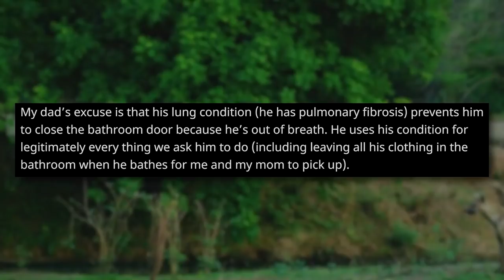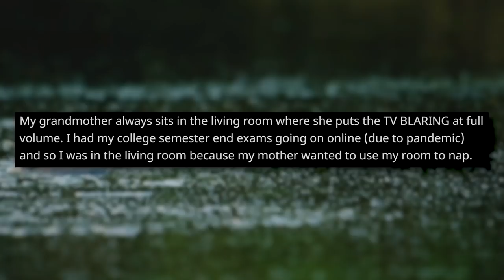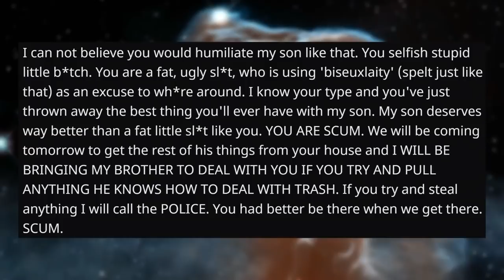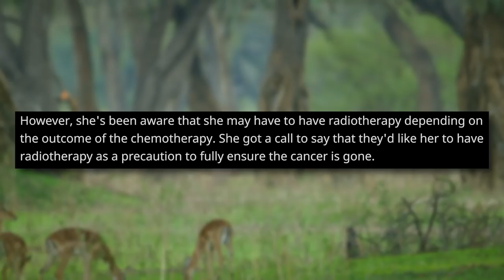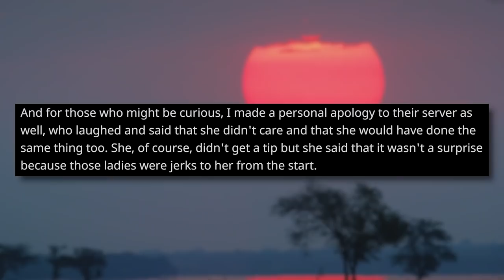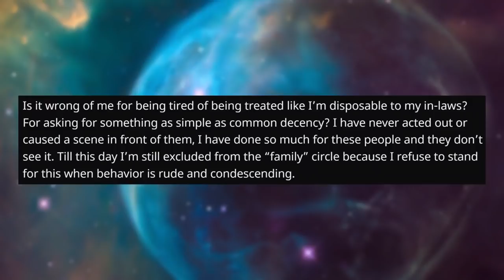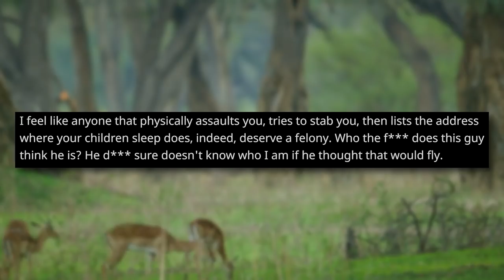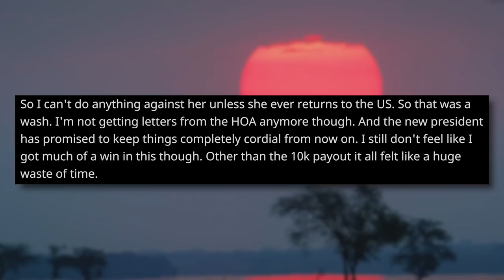r/EntitledParents THE MOVIE (Summer Edition)